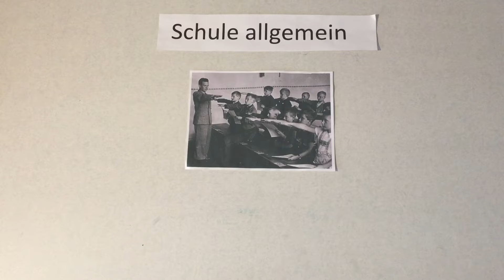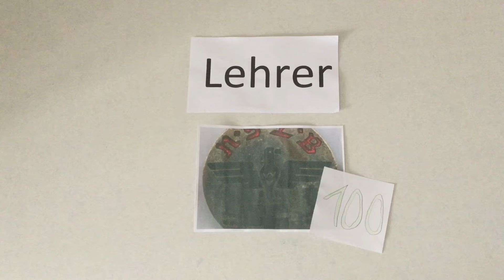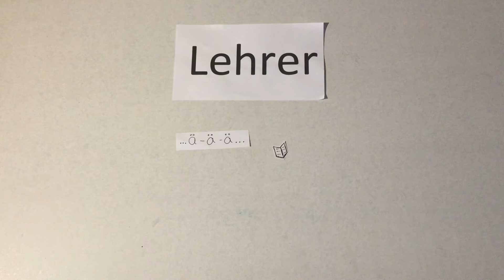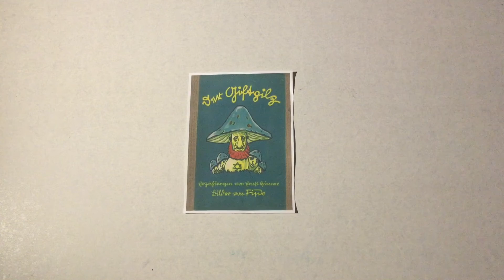Erklärvideo "Schule im Dritten Reich"